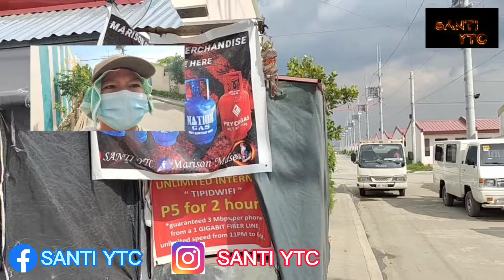MEMA VLOG LANG | SANTI YTC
DAHIL MEJO MATAGAL NA AKO WALA NA UPLOAD NA VIDEO KAYA NAISIPAN KO NA NALANG MAG VLOG HABANG NAG BYAHE SA PAGITAN NG PALAYAN.

NAPANSIN KO KASI MAGANDA ANG VIEW PAPUNTANG SUBDIVISION KAYA NAMAN NA ENGGANYO NA AKO NA KUHANAN NG VIDEO AT SANA AY MA ENJOY NYO ANG PANONOOD.

MARAMING SALAMAT PO AT MABUHAY TAYONG LAHAT.